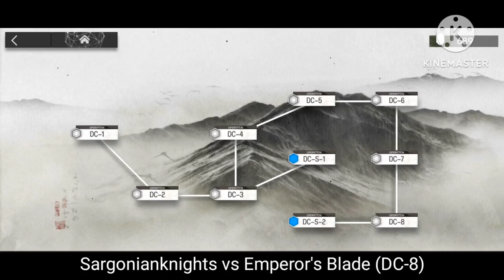Sargonianknights | DC-8 | Fighting the Emperor's Who?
And they told me Heavyrain was a bad Defender.

Sesa, Totter, and Estelle are M3. Everyone else is SL7. Additionally, Sesa, Bubble, Heavyrain, and Totter are Mod3.

Sargonianknights Ruleset:
1. Acceptable Operators are anyone listed under the Sargon faction, as seen in the Network tab in the Archives. These characters are given first priority.
2. Additional characters can be brought in to make clears easier. However, they must have a significant connection to Sargon itself to be accepted. (i.e. Gavial and Pozyemka, having grown up in Sargon, are allowed, while characters like Elysium and Ceobe, despite appearing in Sargonian events, do not due to having minimal connection.)
3. (Optional) Gavial the Invincible and Passenger are soft banned.